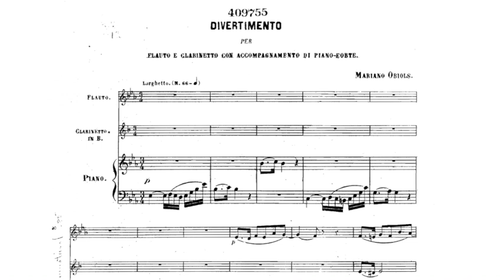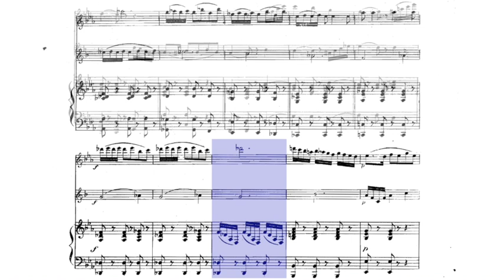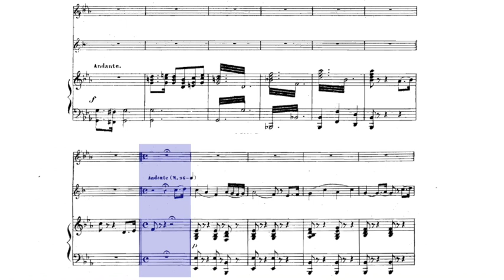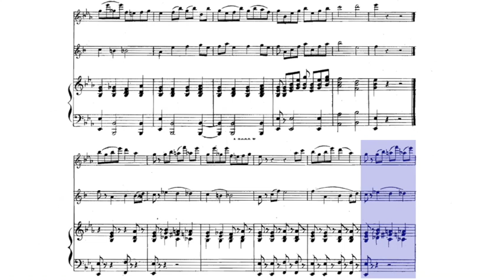🎼 Mariano OBIOLS - Divertimento [FLUTE, Clarinet & Piano] - (Sheet Music Scrolling)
0:00 - (Intro)
0:18 - Larghetto
2:51 - Andante